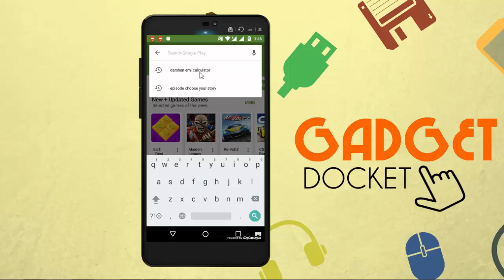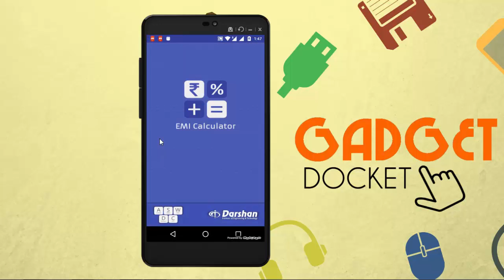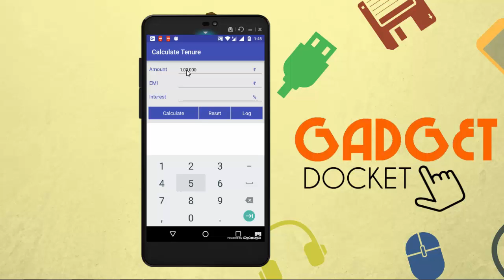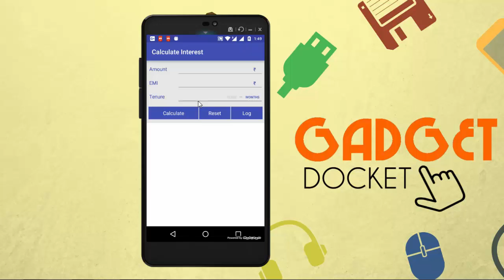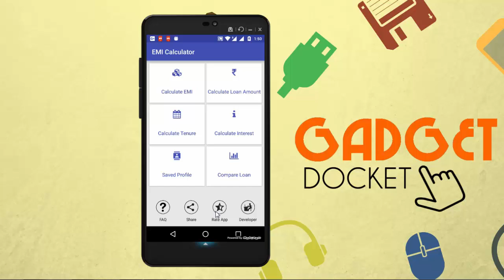How to calculate loan EMI on Android phone | Useful Android App tutorial | In Tamil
This video is a free online video tutorial on how to use an EMI calculator on your android mobile phone.

The videos will be made in both Tamil & English languages.

For more interesting Tech Videos, visit our Video Playlists below